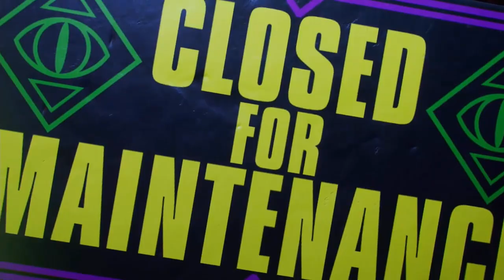Detonado Marvel Spider man 2 -Part 20- Mestre do ilusionismo (Em Português)